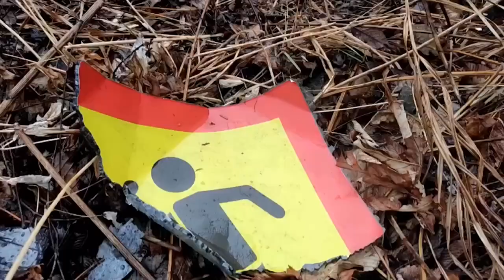Следователи СК возбудили уголовное дело по факту опрокидывания автобуса с детьми.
Утром 16 ноября 2023 года на автодороге в Надеждинском районе произошло дорожно-транспортное происшествие с участием школьного автобуса, в котором находилось 15 детей и их сопровождающий.